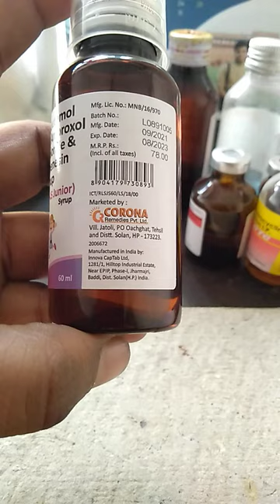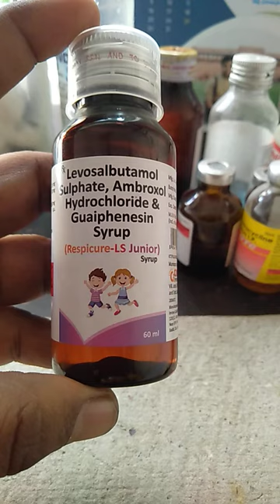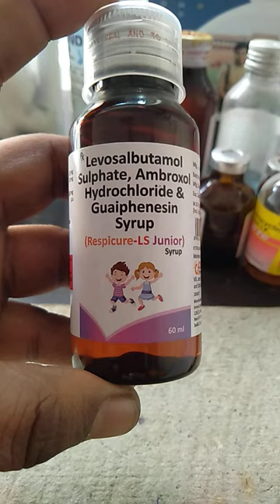Respicure LS Junior Syrup | Respicure LS Junior Syrup Uses In Hindi | Respicure LS Junior Syrup Used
Respicure LS Junior Syrup | Respicure LS Junior Syrup Uses In Hindi | Respicure LS Junior Syrup Used | Respicure LS Junior Syrup Use Kaise Kare | Respicure LS Junior Syrup Side Effects | Respicure LS Junior Syrup Precautions | Levosalbutamol Sulphate, Ambroxol Hydrochloride & Guaiphenesin Uses |

Hi
In this video information about Respicure LS Junior Syrup.